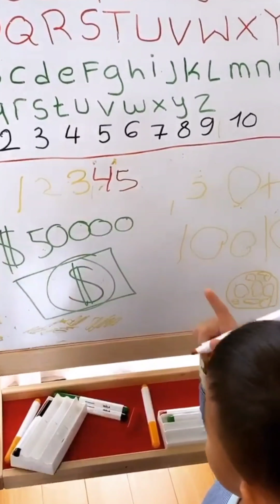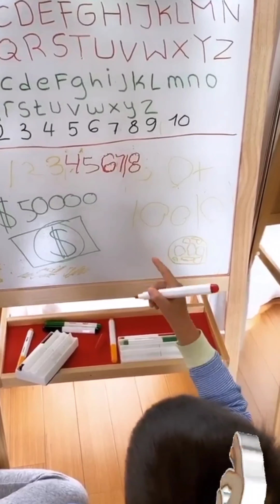Keheppyan keluarga kak Fitri Salhuteru dan anak anak| zozo belajar berhitung